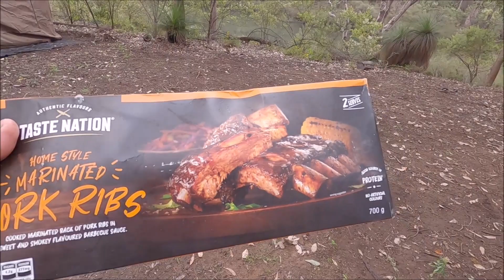Ep35 Finding New Fishing/Camping Grounds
Camping/fishing/4x4/Kayaking